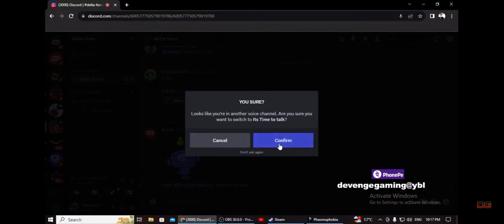How to play phasmophobia